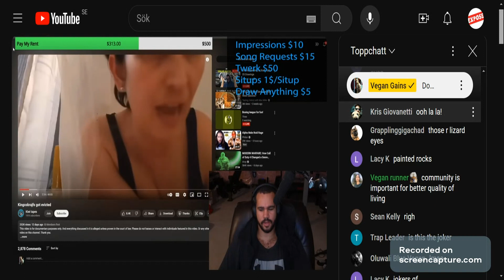Vegan Gains the racist. "Africans and indians smells"